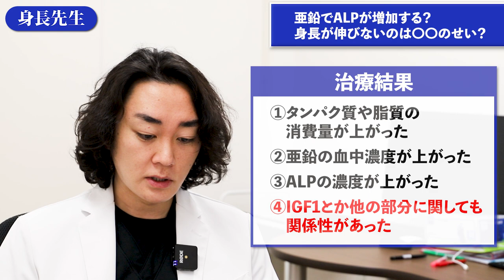亜鉛でALPが増加する？身長が伸びないのは〇〇のせい？【身長先生】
・参考文献引用元：Journal of the American College of Nutrition

■目次
00:00 オープニング
00:20 論文の紹介と解説
03:33 エンディング